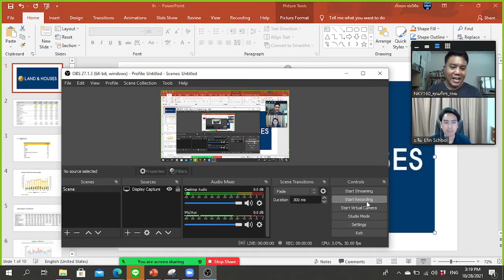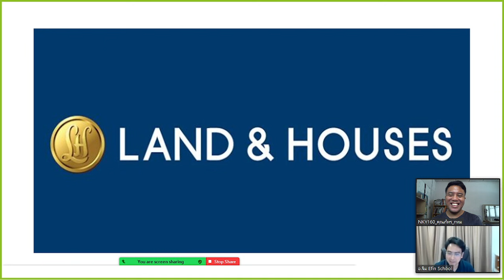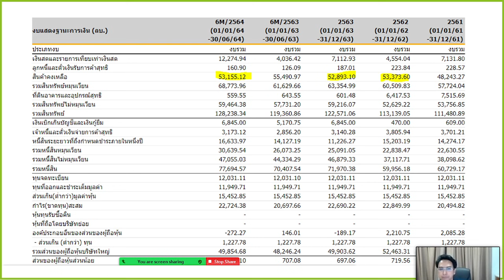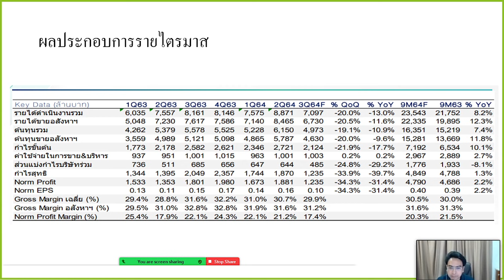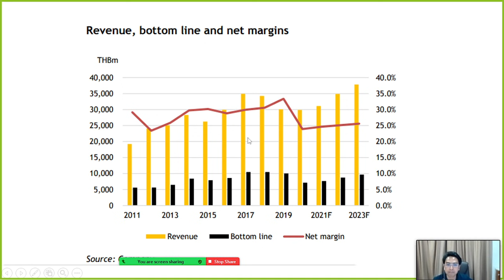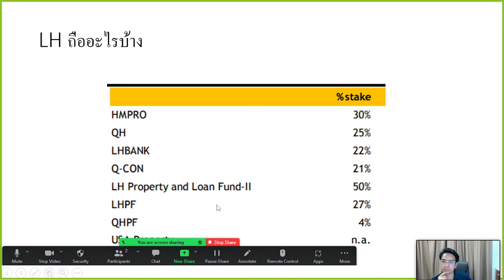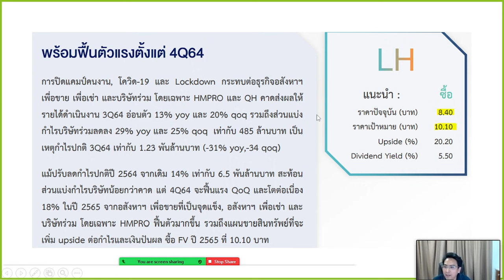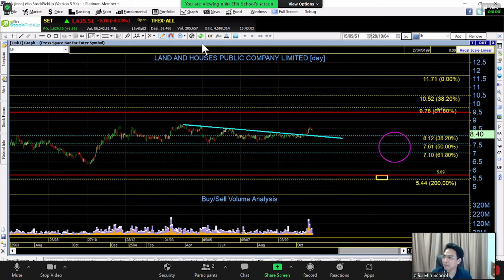เจาะจักรวาลหุ้น LH - Hybrid Talk EP.28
Hybrid Talk วันนี้ จะพาไปดูหุ้นที่น่าสนใจในแต่ละตัว แต่ละ Sector แบบเจาะลึก และวันนี้จะมาเจาะหุ้น LH มาฟัง อ.ภัทร และ อ.จิมกันเลยครับ
คอร์สเครื่องมือ efin ออนไลน์
ติดตามอัพเดตข่าวสารการเงิน-การลงทุนได้ที่